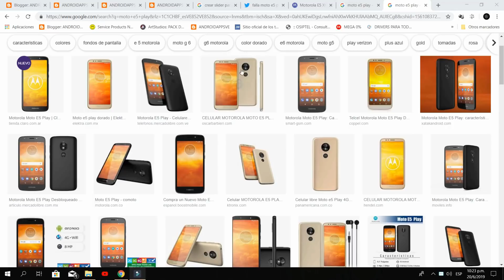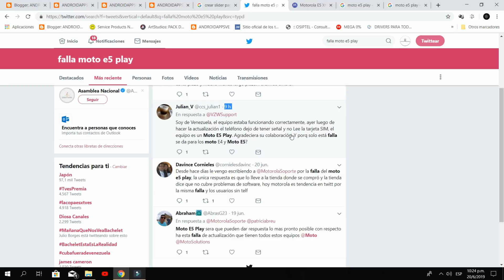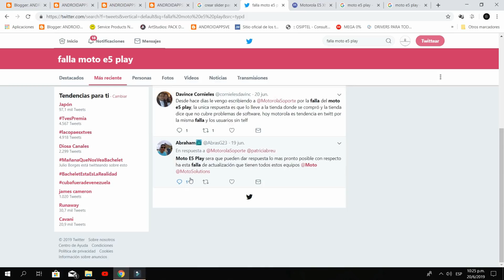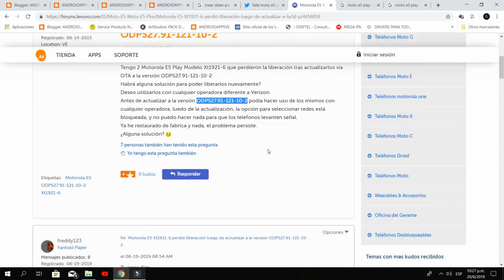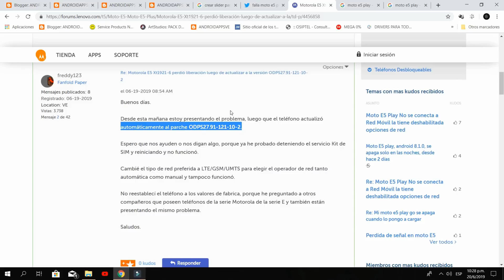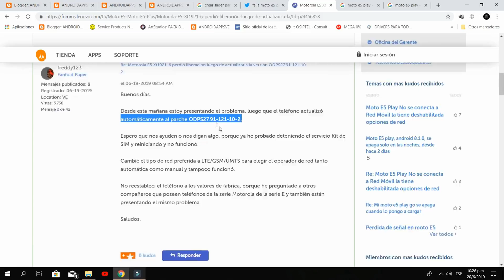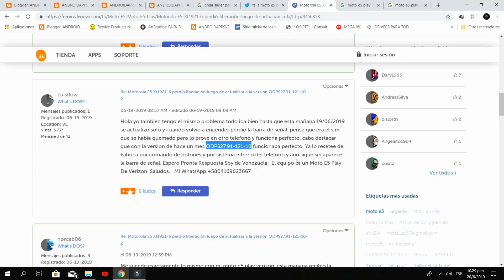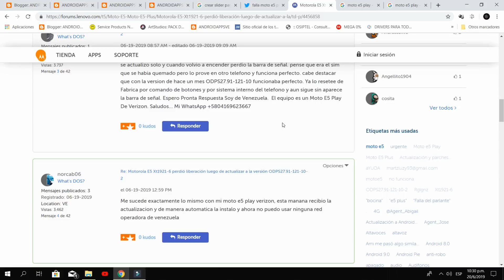moto e5 play verizon no agarra señal Explicación Noticia.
► VISITANOS EN NUESTRO BLOG Y ENTÉRATE DE Las Noticias HACIENDO CLICK EN ESTE ENLACE

DONACIONES AL CANAL:
DESCARGAS
👉  NOTICIA:
OTROS VÍDEOS DE TU INTERÉS

👉FORMATEAR PENDRIVE VIT 4GB QUE VIENE CON EL MINI PC M2100

👉 PC Vit M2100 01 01 escritorio, solución windows 7 como formatear e instalar driver

Les pido Disculpa por los acortadores de links es una pequeña forma de apoyar ya que nadie me paga por los aportes que hago no se molesten por los acortadores! Todo cuesta en esta vida y compartirles esto no es fácil entonces su apoyo es ese espero puedan comprender!!!
Empieza a Trabajar Con Los Mejores Acortadores Registrate.